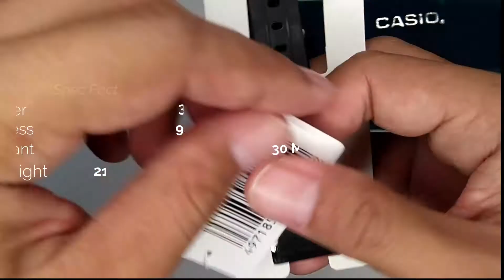Casio F-91W - Classic Beauty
Jam tangan klasik besutan CASIO yang tidak pernah lekang dimakan zaman.